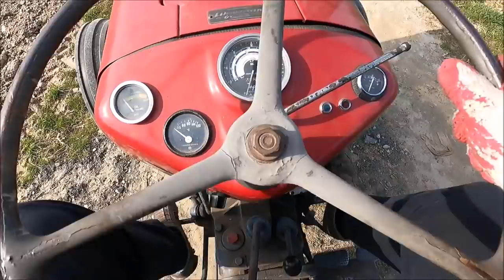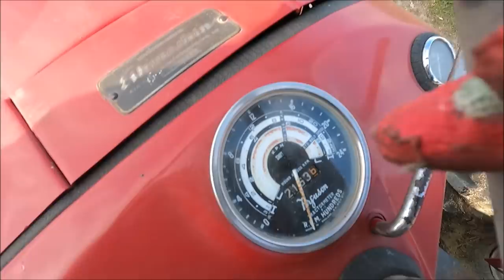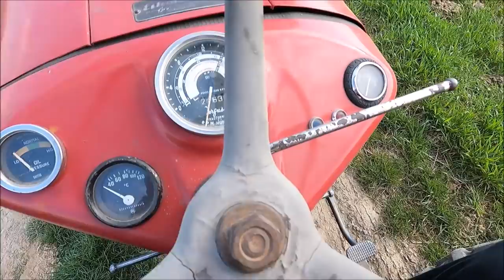Masey Ferguson 35 z 1957/ Władymirec i Sadzenie Ziemniaków u Szymka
Witajcie
Dziś różnie sprawy ;)
Mam nadzieję, że taki luźny odcinek się Wam spodoba.